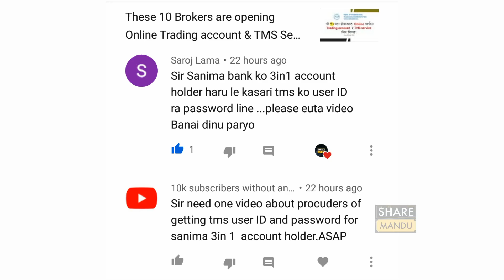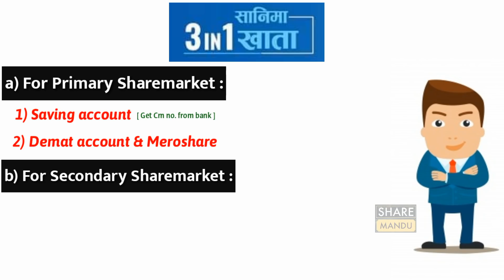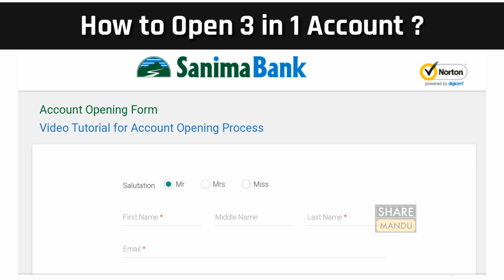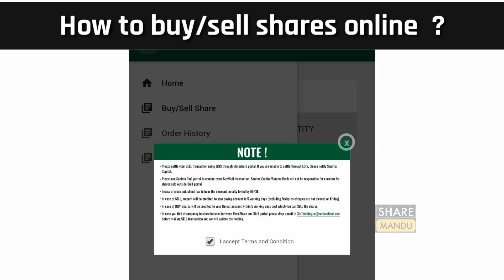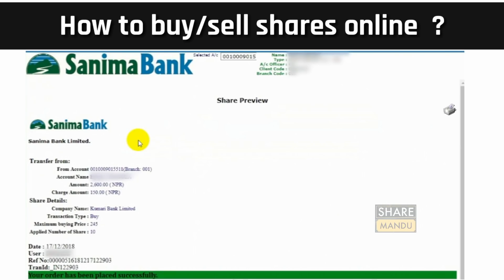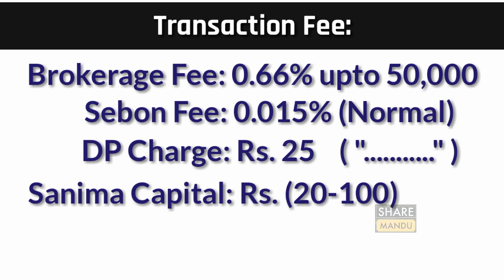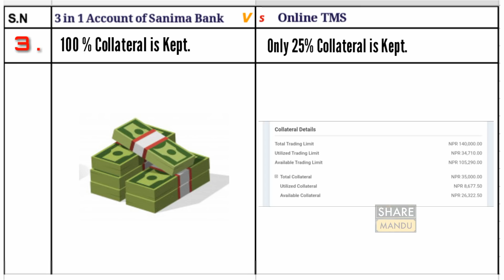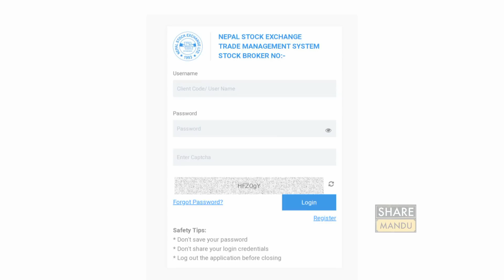Sanima 3 in 1 account V/s Online TMS| How to buy/sell shares using Sanima 3 in 1 account ? | 2020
Which one is better ; Either Sanima 3 in 1 account or Nepse Online TMS ? | How to trade in secondary sharemarket of Nepal using Sanima 3 in 1 account ?

This video is all about Sanima 3 in 1 account and online trade management system of Nepse .

Sanima Bank in collaboration with Sanima Capital launches 3 in 1 account scheme for nepali sharemarket investors which includes complete package of all necessary accounts for sharemarket trading in nepal.

Sanima 3 in 1 account includes Bank account, Demat account and Trading/Investment account. With the help of these all accounts; one can easily buy and sell shares from primary as well as secondary sharemarket of Nepal.

Also we have focused on some of the major difference between sanima online trading system and Nepse Online tms. So, after sanima 3 in 1 account with online tms of nepse ; i found Nepse online tms is far better than Sanima 3 in 1 account.

Watch this video till the end and Do tell us your Feedback regarding our videos.

Things you should Know Before Investing in  IPO| Tips to select best Ipo in Nepal| 2020 👇👇